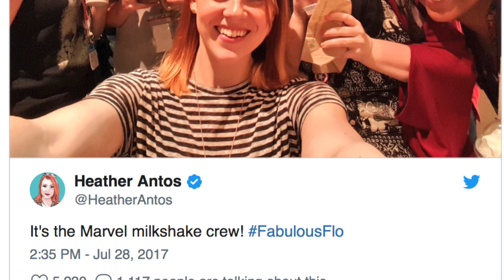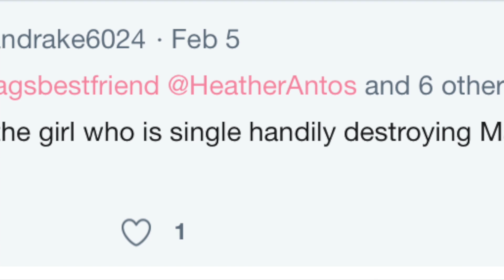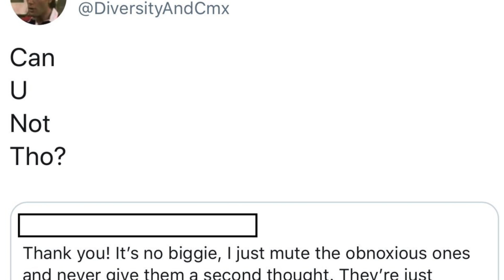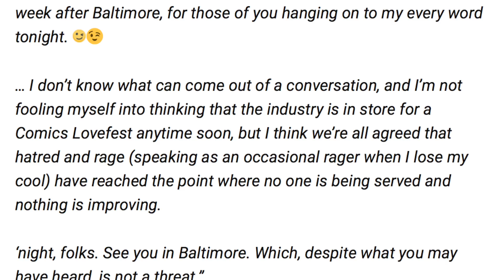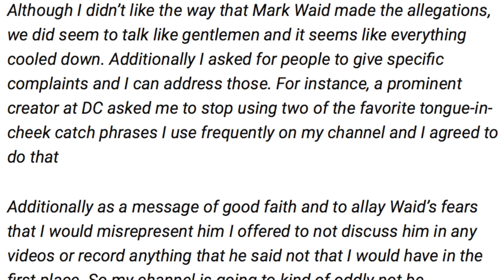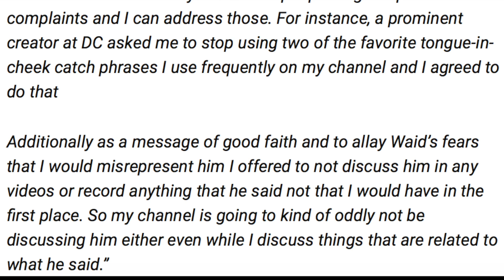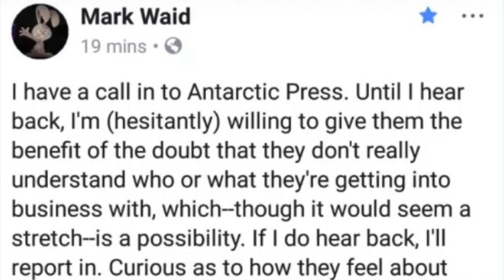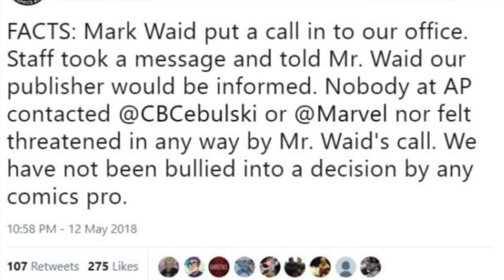The Story Of Comicsgate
Today were talking all about the Comicsgate movement.